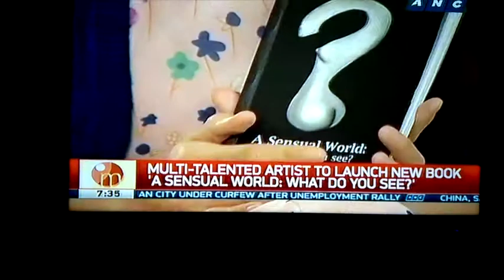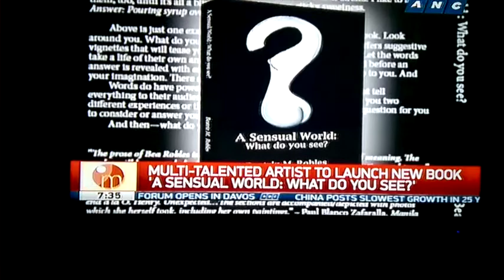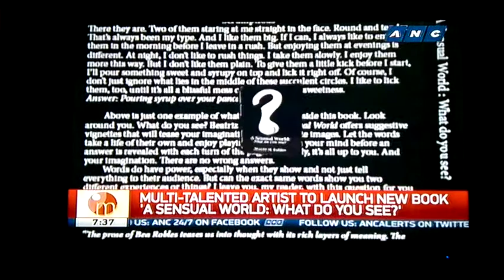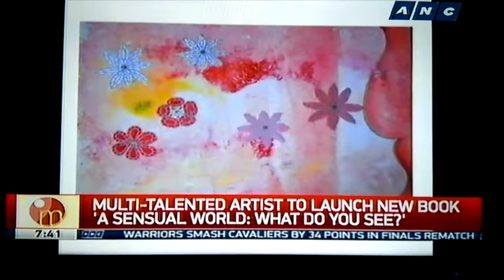ANC Beatriz M Robles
An interview to Ms Beatriz M. Robles regarding the launching of her book entitled " A Sensual World: What do you see?"